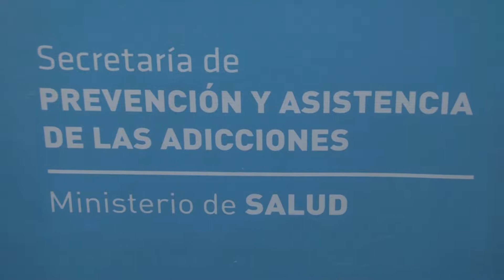MÁS LIBRES, CERO ALCOHOL